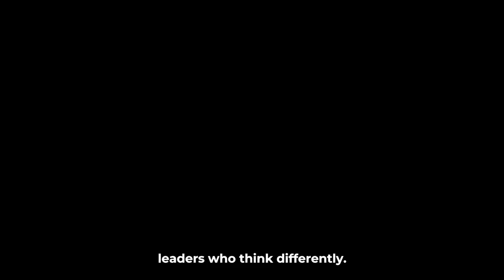Nightmares Of The West: Ibrahim Traore Of Burkina Faso And Assimi Goita Of Mali.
Could the West have ever predicted that the coup in Mali in 2020 would spark a movement of coups across Africa, breed anti-French sentiments, and raise African leaders who refuse to dance to their tune and boldly tell them No? Obviously not, because if they had, they would have put a lot more pressure on Mali to quickly restore democracy, as they are attempting to do in Niger. But they couldn't predict it and this led to the rise of two young African leaders who think differently. They are Anti-imperialist and Anti-Neocolonialist, they laugh and in the face of sanctions and they do not hesitate to tell the West to mind their business and leave since they have overstayed their presence. We present to you the two African leaders who are nightmares of the West: Ibrahim Traore of Burkina Faso and Assimi Goita of Mali.

Ibrahim Traore: President of Burkina Faso

President Ibrahim Traore became the youngest president in the world at age 34 when he and other junior military officers ousted Lieutenant-Colonel Paul Henri Damiba, who had also ascended to the presidency through a coup earlier in January 2022. His persona echoes the regional politics and geopolitics of another flamboyant commander, Thomas Sankara, who jolted Burkina Faso's sub-regional national security imperatives 37 years ago, challenging Paris' role and control.Sporting fatigues and a red beret, the 34-year-old President has emerged as someone who is clearly driven towards liberating Burkina Faso from the shackles of Western imperialism. He has promised a "refoundation of the nation" and extensive "modernization" to combat violent extremism, and corruption, and "totally reform the system of government."

The young president has said that due to the growing insurgency in the country, security is foremost in his mind then afterward he would move to development. In line with this, Traore has acted decisively by re-organising the armed forces and boosting the country's military capabilities in an attempt to regain control over large swathes of the country.In line with his anti-imperialist and anti-neocolonialist ideology, a few months after he came to power, Traore ended a military accord that allowed French troops to fight insurgents on its territory because according to him, the country wants to defend itself and gave them one month to leave the country which they did a month after. He has also expelled the French Media as well as the French Ambassador Luc Hallade from the country.

Since Traore came to power Burkina Faso has continued to distance itself from France and gotten closer to non- western countries including Russia. In partnering with Russia and other non-western countries, Traore has proved that African countries have the right as sovereign countries to partner with any country regardless of whether the powers that be like it or not.Despite some detractors' claims that Traore is a power-hungry dictator with no legitimacy or vision for his country, his words and actions show otherwise.